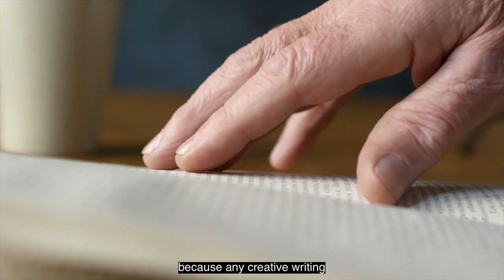الكتابة في زمن الجائحة: د. محمد مشبال الفائز في فرع الفنون والدراسات النقدية 2018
الفائز في فرع الفنون والدراسات النقدية للعام 2018 د. محمد مشبال، متحدثًا عن الكتابة في زمن الجائحة:

"نعم، لقد أثر في هذا الوباء الذي اكتسح العالم، أثر في على مستوى الكتابة لأنني كنت قد قررت أن أخصص كما تعودت الفترة الربيعية لصياغة كتاب جديد، أو للبدء في صياغة كتاب جديد، ولكن حدث ما حدث، فوجدت نفسي محبوسًا في ذلك المكان الذي تعودت أن أختلي فيه، حاولت أن أقوم بالشيء نفسه الذي تعودت أن أقوم به مع كل كتاب جديد، لكنني وجدت نفسي في حالة نفسية مختلفة، أيضًا الحدود بين، أو مُنعتُ من الحركة الحدود بين الدول لم تصبح مفتوحة، مما أنه يعني أي مصدر أو مرجع تحتاجه لاستكمال بحثك فأنت ممنوع عنه، أن أي كتابة إبداعية راهنية يعني مرتبطة بهذه اللحظة، هي مآلها إلى الإخفاق في نظري، لكن، على المستوى الشخصي، استثمرت هذه الفترة للحجر الصحي في أنني قدمت محاضرات عن بعد لطلابي، لأول مرة اكتشفت أنني مطالب بتقديم محاضرات صوتية وكنت أسمع لنفسي واكتشفت بأنه أنني قدمت مادة مهمة يمكن استثمارها في كتاب مستقبلًا، وهذا ما قررته فعلاً، اتصلت بالناشر وقلت له إنني سأفكر أو أنني  سأشرع في إنجاز كتاب أستثمر فيه ما قلته في هذه المحاضرات، لأنها مادة مهمة، هي فعلًا هذه الجائحة لها تأثير سلبي على مستوى النشر، على مستوى الطباعة، وهذا شيء لا شك فيه، لأن النشر هو مسألة تجارية واقتصادية، وأنا شخصيًا هكذا أنظر إلى الأمور.. وشكرًا جزيلًا."

Dr. Mohamed Mechbal, winner of the 2018 LiteraryandArtCriticism Award, shares his views on WritingduringaPandemic

“Yes, I was affected by this global pandemic, particularly when it comes to writing because I’d already determined to write a new book in the spring, as usual, to start writing a new book. But then this happened, and I found myself locked up at a place that used to be my sanctuary. I tried to initiate the creative process of writing a new book, but I was not in the right state of mind. These boundaries, these constraints on movement, the borders between countries are now closed which, means that you no longer have access to any reference you need for your research because any creative writing on current affairs is destined to fail, in my opinion. On a personal level, I’ve taken advantage of the lock down to give remote lectures to my students and found that, for the first time, I have to start giving audio lectures which I listened to later to find out that I did deliver important material that could be used in a book, and I decided to do just that. I contacted my publisher and told him that I’m considering working on a book based on the materials of my lectures because it’s important. This pandemic has certainly had an adverse effect on publishing, as well as printing, and there is no doubt about that because publishing is an economic activity. And this is how I see things. Thank you.”